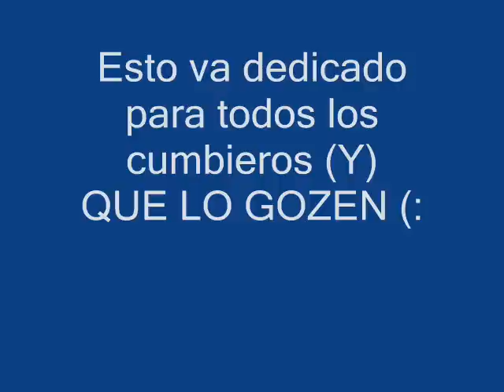Muero de Frio- Dj Gomitta & Dj Elkin Missi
Para todos Esos Amantes De La Cumbia (Y)